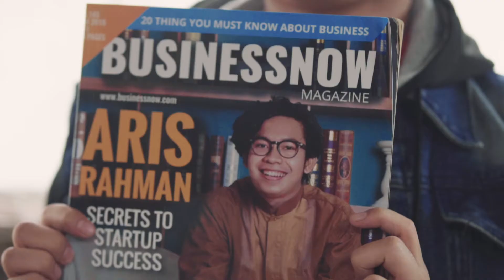ATLAS PANCEN KEREN 2019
Bulan depan mau ketemu calon mertua? Ngga perlu pinjem setelan ke temen. Atlasin aja, dijamin anti mati gaya.

Bergabunglah jadi Sobat Atlas!